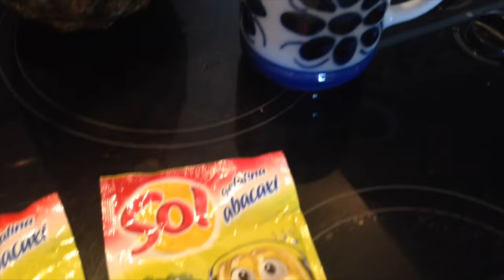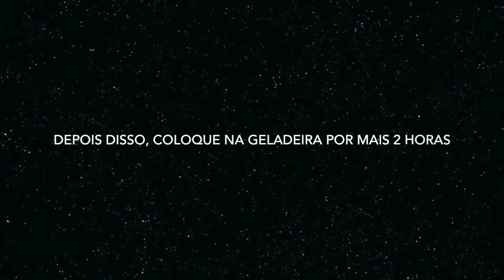IsahNaCozinha: Gelatina refrescante de Abacaxi para o Ano Novo...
Oiie meninas, tudo bom?... Hoje vim aqui falar sobre mais um dos passos para minhas viagens internacionais... Vamos conferir?